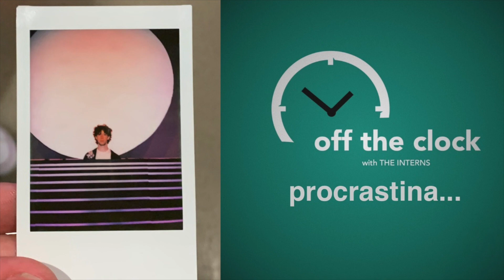Episode 5 | procrastina...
The interns and Tempe are back with another masterpiece... and a very special surprise from Cookeville, Tennessee.

00:00 Intro
00:40 Sob Rock Tour Reactions
03:46 On Nashville, TN
06:40 Tempe’s Harry Story
12:00 More Concert Senanigans
15:59 H-Tizzy’s Backstory
16:39 Day in the Life of Tempe
20:50 Day in the Life of H-Tizzy
22:55 H-Tizzy’s Creative Process
25:03 H-Tizzy’s Thoughts on College
26:26 On Procrastination…
31:57 Dumb Question #1
35:19 Dumb Question #2
36:04 Dumb Question #2.0
37:48 Wrap-Up
38:29 Closing